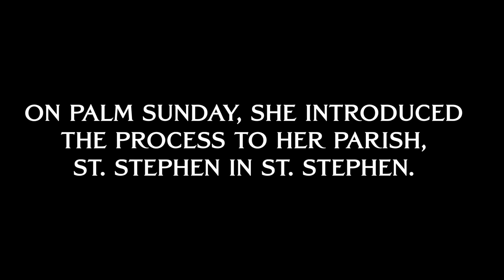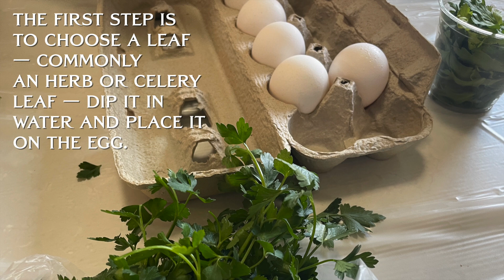Slovenian Egg Dyeing